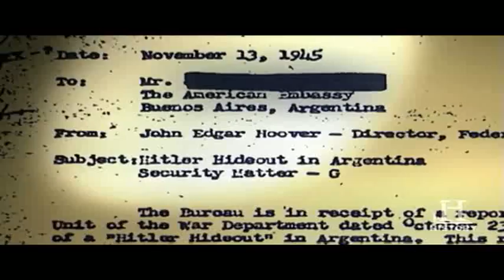The Mystery Surrounding Hitlers Last Moments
A short summary of Adolph Hitlers last days as told by Rochus Misch (born 29 July 1917 ) is a former German Oberscharführer (senior squad leader) in the 1st SS Division Leibstandarte SS Adolf Hitler during World War II. He served as a courier, bodyguard and telephone operator for German leader Adolf Hitler from 1940 to 1945. As of 2013, aged 95, he is the last living survivor of the occupants of the Führerbunker in the final days of the war in Europe.